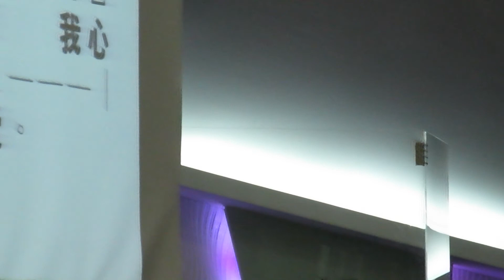140525 敬拜小組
主日崇拜 -- 25 May 2014
巴色會亞庇客家堂
BCCMKK  HAKKA